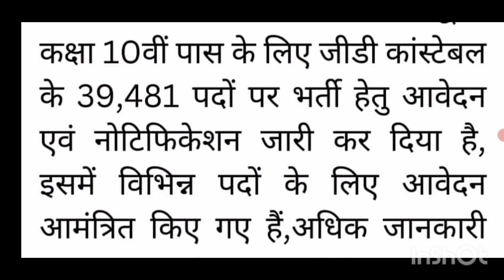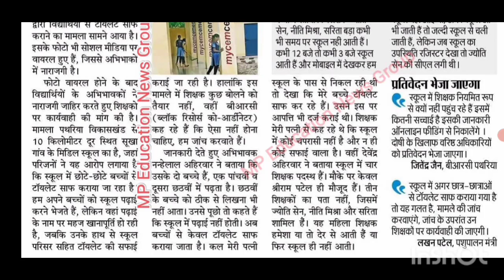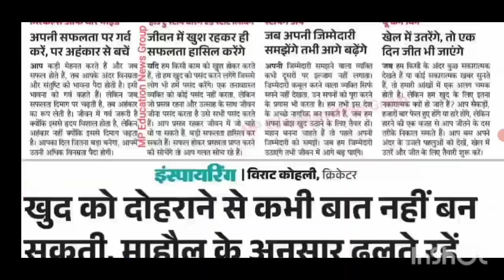mptet varg latest news, mptet varg 2 latest news today, mptet varg 1 latest news today, sep 12,2024